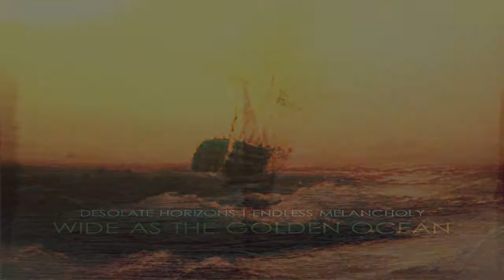Desolate Horizons/Endless Melancholy - Wide As The Golden Ocean (Full EP)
Wide As The Golden Ocean (Split EP) 2015

1. Desolate Horizons - Deep, Quiet and Alone: 00:00
2. Endless Melancholy - Like Ships Without Anchors: 10:02

Ambient/Drone/Soundscape

Imagine you are standing by the ocean shore, listening to the sound of waves and breathing the fresh salty air. Imagine the sun is about to set turning everything to gold. The ships with white sails are disappearing over the horizon, sailing away to the distant harbors. A wave falls... You close your eyes and you want to dissolve in this moment of eternity, a moment full of your dreams and memories, hopes and regrets. A moment boundless and wide as the golden ocean.
Two songs on this EP describe the ocean and its two different states. First one is deep, quiet and tranquil, second is restless, immense and turbulent. Close your eyes and immerse in these waters.